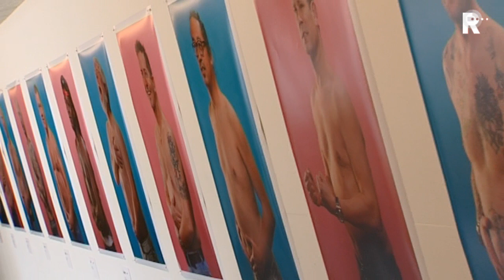Ode aan de vader op Moederdag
Zijn vaders meer dan de mannen die op zondag het vlees snijden? In het boek 'Ode aan de vader' portretteert de Rotterdamse fotograaf Kees Spruijt  23 mannen in beeld èn woord. Het boek komt bewust rond moederdag in de winkel en de foto's hangen in de Rotterdamse Kunsthal.

   Lees meer: Ode aan de vader op Moederdag